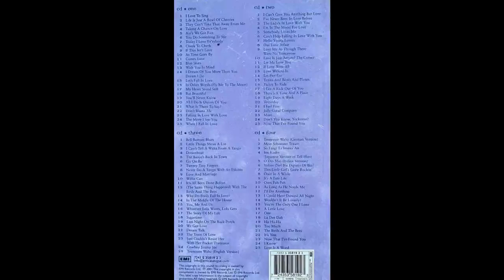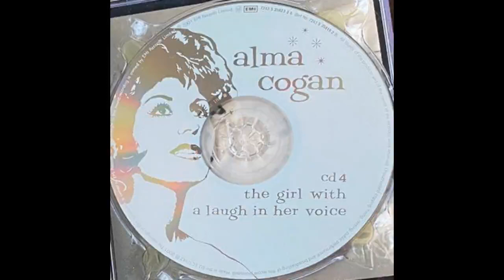Alma Cogan discografia in italiano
Fulgida stella britannica negli anni '50 e primi '60, stroncata da un cancro a 34 anni d'età. Nata Alma Angela Cohen a Londra nel 1932, ivi deceduta nel 1966. La discografia postuma annovera due canzoni nelle quali Cogan si cimenta con l'italiano, forse entrambe rimaste inedite al tempo dell'incisione:

--- La prima, databile 1958 al più presto, pubblicata solo nel 1994: si tratta della celeberrima 𝗡𝗲𝗹 𝗯𝗹𝘂 𝗱𝗶𝗽𝗶𝗻𝘁𝗼 𝗱𝗶 𝗯𝗹𝘂 in versione bilingue inglese-italiano. Qui il testo è una variante di quello già inciso da Dean Martin come 𝗩𝗼𝗹𝗮𝗿𝗲 in quanto la suddivisione linguistica non coincide esattamente. Le parti in inglese sono comunque del primo e più noto adattamento in quella lingua, accreditato a Mitchell Parish.

--- La seconda datata quasi certamente 1960, pubblicata forse solo nel 2001: si tratta di 𝗢 𝗗𝗶𝗼 𝗺𝗶𝗼, ripresa del successo americano di Annette Funicello. Nella versione inglese, quella canzone fu uno dei maggiori successi in carriera per Annette. Ma Annette l'aveva incisa pure in due versioni italiane, una delle quali rimasta a lungo inedita. Anche Alma Cogan la incise sia in inglese che in italiano, sebbene sembrerebbe che all'epoca venne pubblicata solo la versione inglese. La versione italiana scelta da Cogan è necessariamente quella che era stata ritenuta anche per Annette, in quanto l'altra era rimasta nel cassetto. I parolieri di quelle prime due versioni italiane sono sconosciuti. Notare che sempre nel 1960 apparve un terzo adattamento italiano della canzone scritto da Gian Carlo Testoni per Rik Valente come "Tesoro mio" (da non confondere con canzone omonima di Dalida).

𝘚𝘤𝘢𝘭𝘦𝘵𝘵𝘢 𝘵𝘳𝘢𝘤𝘤𝘦

00:00 𝗩𝗼𝗹𝗮𝗿𝗲 (𝗡𝗲𝗹 𝗯𝗹𝘂 𝗱𝗶𝗽𝗶𝗻𝘁𝗼 𝗱𝗶 𝗯𝗹𝘂) (Domenico Modugno e anche Johnny Dorelli, Sanremo 1958)
02:45 𝗢 𝗗𝗶𝗼 𝗺𝗶𝗼 (Annette Funicello, USA 1960)

Ogni diritto sul materiale presentato in questo video appartiene ai legittimi proprietari. Video realizzato e condiviso senza fine di lucro.